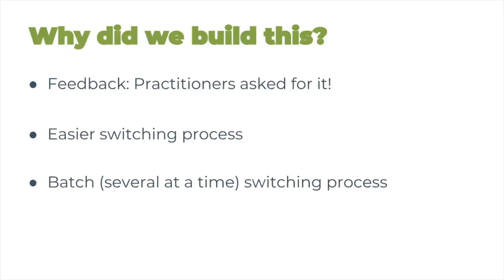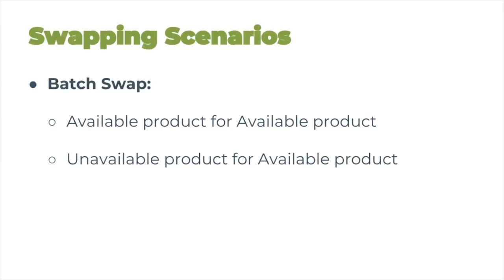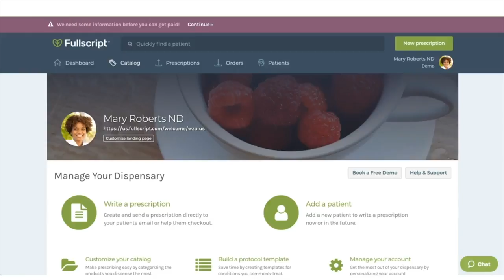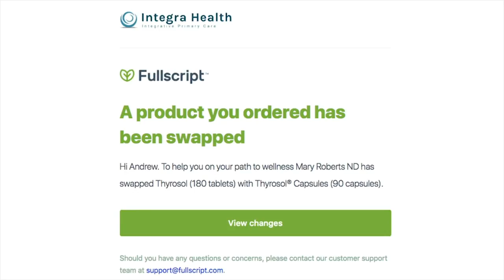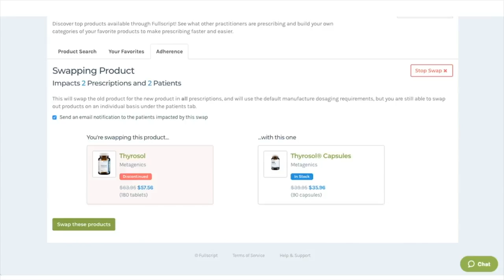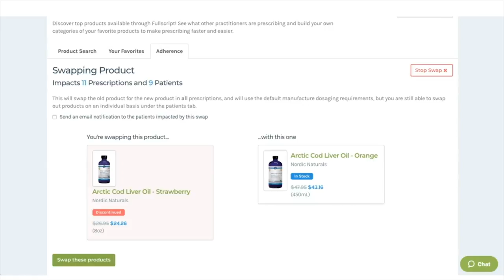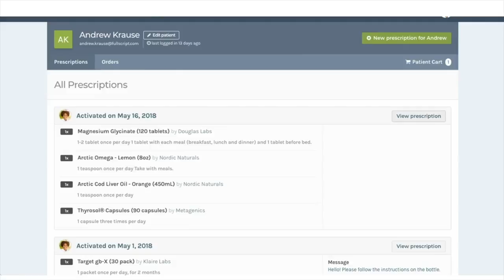Fullscript Webinar: Product Swapping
Fullscript's product swapping tool allows practitioners to easily swap products on a multi-recommendation level.

In this video, Dr. Andrew Krause, ND takes you through our product swapping tool on the Fullscript platform and shows a demo on how to use it. The demo is followed by a Q&A with our one of our Sales Team Leads, Tyler Oakman.